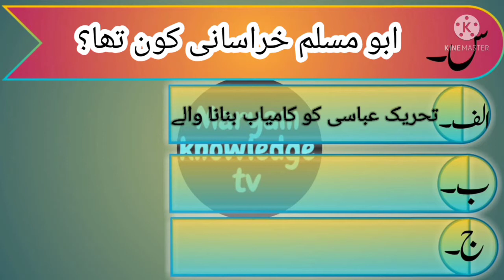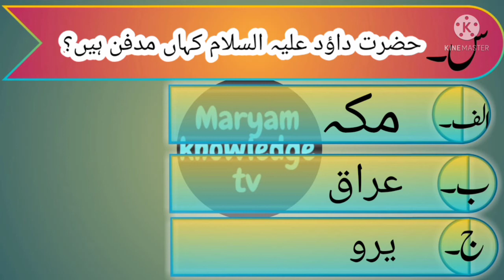who was Abu Muslim Khorasani?Islamic history mcqs paper preparation 2021//maryam knownlegde tv//urdu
Who was Abu Muslim Khurasani?// Islamic knowledge mcqs paper preparation 2021 // Urdu

hello! welcome to Maryam knownlegde tv
The purpose of making this video is that those who want to take lectureship exams and other exams in islamic history, islamic knowledge
such as gat, css, PCs, PMs, ppsc, fpsc, nts, army test preparation